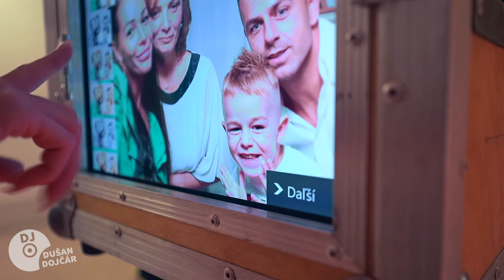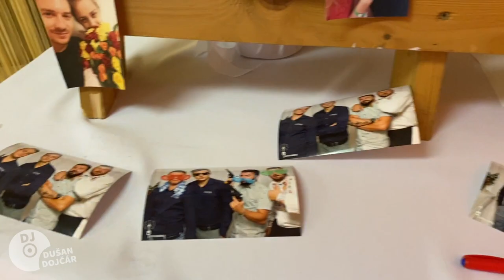Svadva Prochot - DJ na svadbu